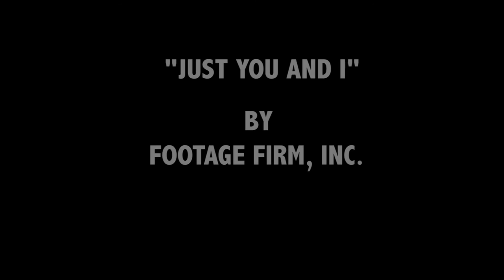6 Shot Story | Forced to be Fake became Artificial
Produced by Erin Street